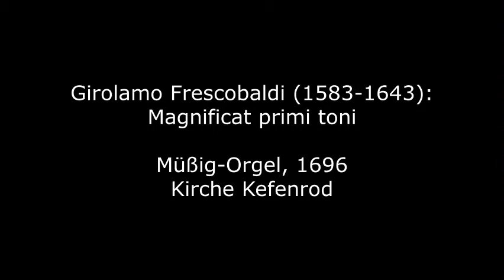Girolamo Frescobaldi (1583-1643): Magnificat primi toni (2. Toccatenbuch 1637)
Girolamo Frescobaldi wurde 1583 in Ferrara in der Emilia-Romagna geboren und wuchs in der gebildeten und musikalischen Atmosphäre am Hof der Este auf. Er wurde von Luzzasco Luzzaschi unterrichtet und erstaunte seine Mitbürger schon im Alter von 17 Jahren durch sein hervorragendes Orgelspiel. 1607 wurde er in Rom Organist der Kirche Santa Maria in Trastevere. 1608 wurde er Organist der Capella Giulia im Petersdom. Nach einer kurzen Tätigkeit in Mantua war er von 1628 bis 1633 Hoforganist in Florenz, ehe er 1634 wieder die Stelle als Organist am Petersdom übernahm. Viele Organisten pilgerten damals nach Rom, um bei ihm zu lernen, u. a. Johann Jacob Froberger. Frescobaldi gilt zusammen mit Sweelinck als der einflussreichste Komponist für Tasteninstrumente der ersten Hälfte des 17. Jahrhunderts.
Das hier zu hörende Stück stammt aus seinem 1637 veröffentlichten "Zweiten Toccatenbuch", das den vollständigen Titel trägt: "Il secondo libro di Toccate, Canzone, Versi d'Hinni, Magnificat, Gagliarde, Correnti e altre Partite d'Intavolatura di Cimbalo et Organo di Girolamo Frescobaldi, Organista in S. Pietro di Roma."

Girolamo Frescobaldi was born in Ferrara in Emilia-Romagna in 1583 and grew up in the educated and musical atmosphere of the court of the Este. He was tutored by Luzzasco Luzzaschi and at the age of 17 astonished his fellow citizens with his excellent organ playing. In 1607 he became the organist of the Church of Santa Maria in Trastevere in Rome. In 1608 he became the organist of the Capella Giulia in St. Peter's Basilica. After a brief activity in Mantua, he was court organist in Florence from 1628 to 1633 before returning to the position of organist at St. Peter's Basilica in 1634. Many organists made a pilgrimage to Rome at that time to learn from him, among others Johann Jacob Froberger. Together with Sweelinck, Frescobaldi is considered to be the most influential composer for keyboard instruments of the first half of the 17th century.
The piece heard here comes from his "Second Toccatenbuch" published in 1637, which bears the full title: "Il secondo libro di Toccate, Canzone, Versi d'Hinni, Magnificat, Gagliarde, Correnti e altre Partite d'Intavolatura di Cimbalo et Organo di Girolamo Frescobaldi, Organista in S. Pietro di Roma."